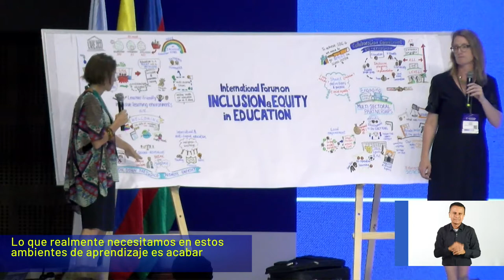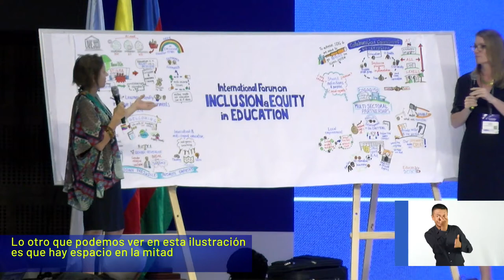Foro EducaciónInclusiva en Cali - Resumen Día 3